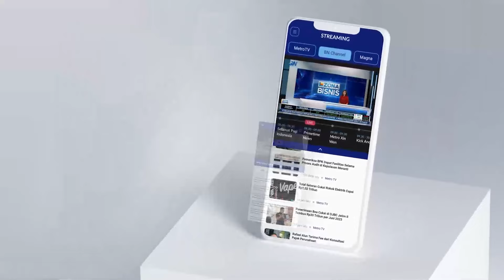Penduduk Jersey Kebanyakan Tinggal Di Rumah Saat Badai Salju